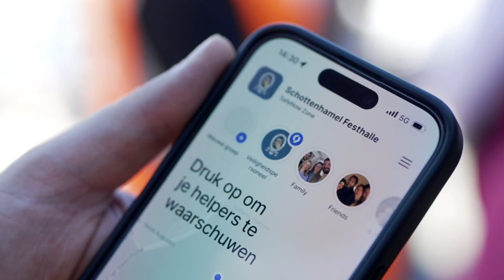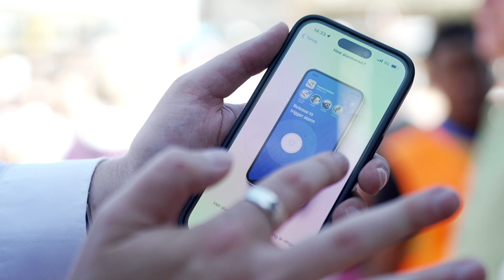SafeNow im holländischen Fernsehen | NOS TV-Beitrag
Beim diesjährigen Oktoberfest haben wir gemeinsam mit unserem Partner Schottenhamel die Festhalle in eine SafeNow Zone verwandelt. Der TV-Beitrag von NOS im holländischen Fernsehen zeigt, wie die Hilferuf-App SafeNow dazu beiträgt, dass sich Besucher und Mitarbeitende sicherer fühlen.

ÜBER SAFENOW
Mit der SafeNow App können Hilfesuchende mit einem Klick einen Alarm an das lokale Sicherheitspersonal schicken. Möglich wird dies durch sogenannte „SafeNow Zonen”. In diesem vom Veranstalter oder Betreiber eines Geländes definierten Bereich, können Helfer und Hilfesuchende über die App schnell zusammenfinden. Der Sicherheitsdienst vor Ort erhält im Ernstfall einen Alarm und bekommt sofort mit, wer Hilfe benötigt.

Dank präziser Ortungstechnologie erhalten sie einen metergenauen Standort und wissen so genau, wo sie hin müssen. So lassen sich sogar Stockwerke und Räume innerhalb von Gebäuden präzise zuordnen. Dies ermöglicht eine beispiellose Geschwindigkeit, um Helfer und Hilfesuchende zusammenzuführen.
Zusätzlich können sich SafeNow Nutzer in der App unabhängig von SafeNow Zonen mit Freunden und Familie in privaten Gruppen vernetzen, um so in Notsituationen besser aufeinander aufpassen zu können.

INTERESSE?